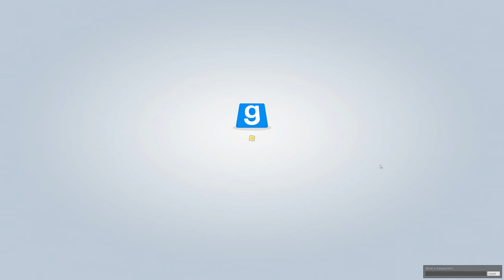Locked in the Back Room | PolyCraft Shenanigans – TTT 156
🗺️ Map: ttt_policedepartment_betav6